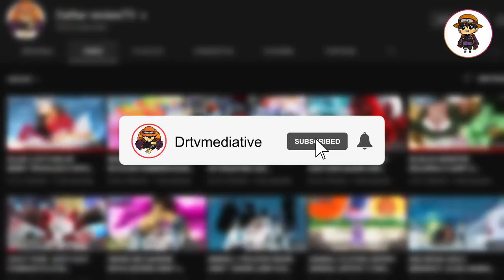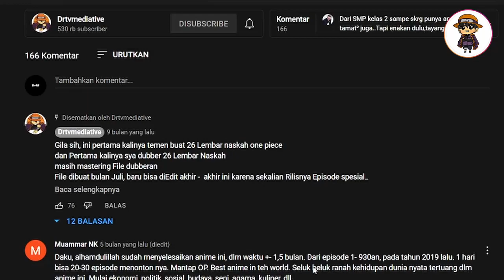MONKEY D GARP TELAH LAMA MENDERITA KARENA TRAGEDI BESAR ITU!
Seorang monkey d garp sekarang ini, ideologinya memang memiliki kebebasan dan true justice, tapi setelah banyak hal terjadi seperti kepergian orang – orang yang dicintainya, apakah garp sendiri tidak memiliki rasa penyesalan terdalam dari dirinya. Apa dia itu selalu bisa menahan amarahnya sampai sejauh ini ?

Hmm, it’s make sense, banyak hal terjadi tentang perjalann hidup seorang mongkey d garp,  dia seujujurnya adalah orang yang menderita meskipun seorang kuat dari bagian pemerintahan dunia markas besar Angkatan laut, sampai umurnya yang sudah lebih dari setengah abad berlalu ini, meski menjunjung tinggi kekeluargaan, nyatanya keluarganya sendiri malah hancur hancuran dan beberapa adalah musuh terbesar bagi pihak Angkatan laut ? bukankah ini sebuah ironis

Gabung jadi komunitas Asian pop culture dan Beli Produknya :
Bismillahirrahmanirrahim, Special Thanks To :  اَللهُ سبحانه وتعالى
Thanks to Source: Google Images, devianart.com,opmangart69